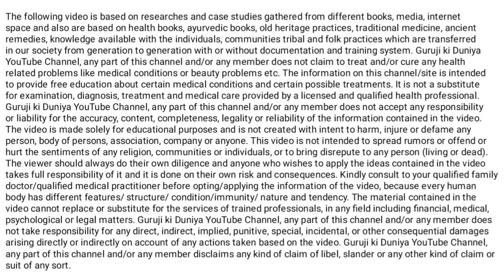पीठ दर्द - कमर दर्द का पक्का घरेलू इलाज | Back Pain - Low Back Pain, Body Pain Permanent Solution